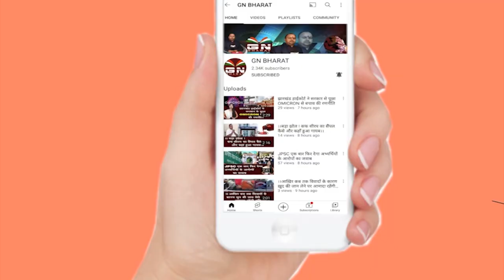डुमरी में सुदेश महतो ने कहा- 1932 खतियान हम लाएंगे